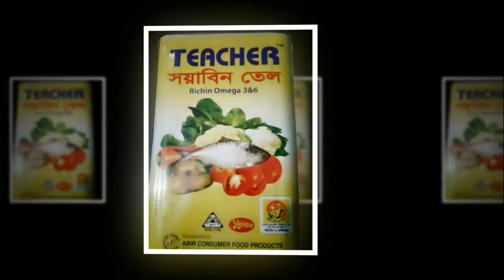নাঙ্গলকোটের কালাচোঁ প্রবাসী সমাজ কল্যাণ সংস্থা উদ্যোগে গরীবদের মাঝে ইফতার সামগ্রী বিতরণ